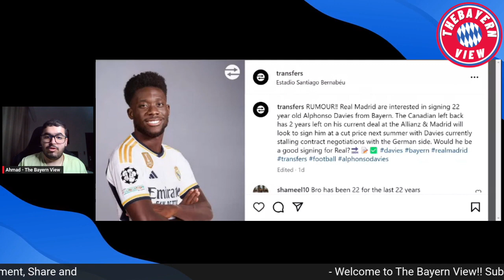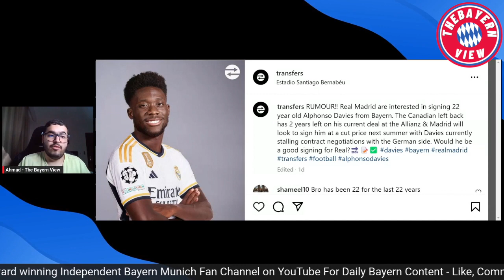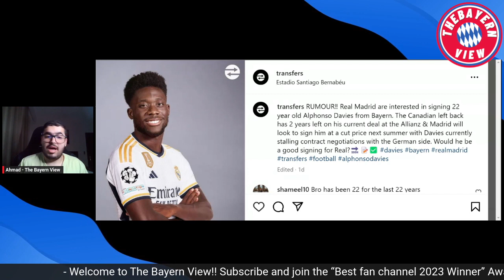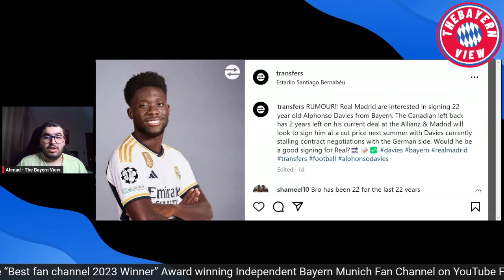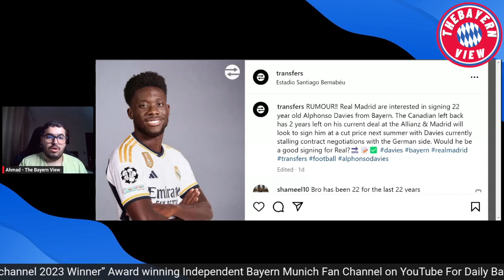Real Madrid Looking to sign Alphonso Davies from Bayern!! - Bayern Munich Transfer News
Hi guys and welcome to The Bayern View! In todays video we discuss the transfer news of Real Madrid Looking to sign Alphonso Davies from Bayern!!

Ignore ❌